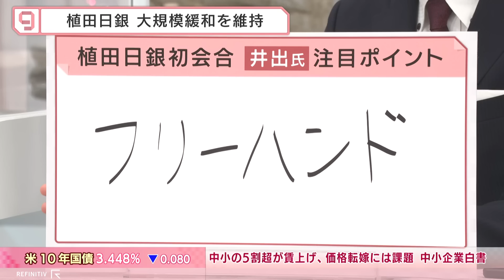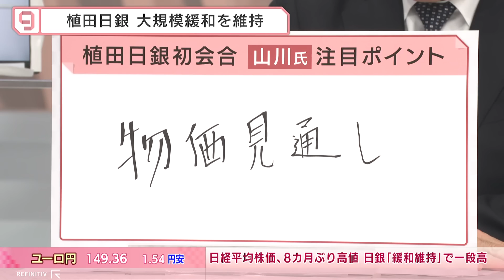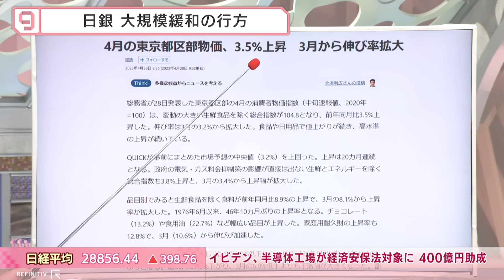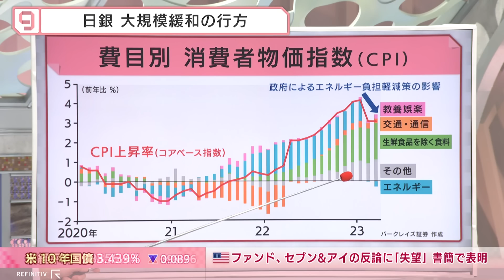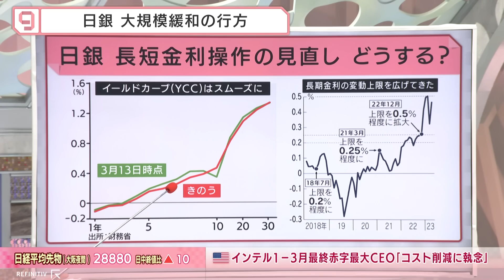植田日銀 初会合は現状維持 “２％目標”達成視野に？緩和出口への距離感は 【日経プラス９】（2023年4月28日）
2023年4月28日放送のＢＳテレ東「日経ニュース プラス９」より、特集「植田日銀 初会合は現状維持 “２％目標”達成視野に？緩和出口への距離感は」の一部をYouTubeで配信します。

日銀は、植田和男氏が総裁に就任して初めての金融政策決定会合で、大規模な金融緩和政策を維持する一方、過去の金融緩和策を総合的にレビューすると決めました。レビューの結果は今後の日銀が金融政策を正常化させていく上でのベースになるとみられます。日銀出身でバークレイズ証券の山川哲史チーフエコノミストとニッセイ基礎研究所の井出真吾チーフ株式ストラテジストが日銀の決定のポイントを解説します。

【ゲスト】
山川哲史(バークレイズ証券 チーフエコノミスト)
井出真吾(ニッセイ基礎研究所 チーフ株式ストラテジスト)